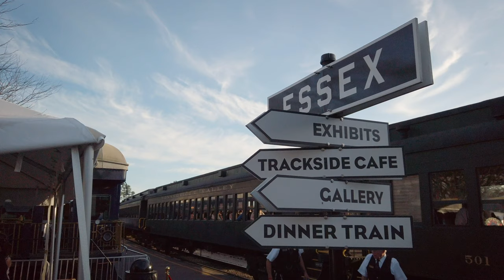Essex Steam Train & Riverboat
My family and I got to experience the Essex Steam Train & Riverboat journey.  It was a lot of fun.  Here's the info from their site:  Essex Steam Train & Riverboat’s 2 1/2-hour train and riverboat journey begins at the historic 1892 Essex Station for a 12-mile, narrated round-trip into the heart of the unspoiled Connecticut River Valley.  The steam locomotive pulls vintage coaches through the quintessential New England towns of Deep River and Chester. A natural highlight is the undeveloped Selden Neck State Park, accessible only by boat.  Essex Steam Train offers unique access to several coves and preserves, immersing passengers in an on-board eco-excursion. The train travels near the tidal wetlands of Pratt Cove and Chester Creek — bountiful, natural habitats for birds including Cormorants, Ducks, Swans, Greenland Geese, Blue Heron, Egrets, and Red-winged Blackbirds.  In February and March, the majestic Bald Eagle is the star of the show when it migrates south to the Connecticut River Valley from Canada and Maine.

Sterling Silver Locomotive Steam Engine Train Pendant Necklace:

925 Sterling Silver 3d Large Boat Propeller Pendant Charm Necklace Seashore Fine Jewelry For Women Gifts For Her:

Intex Excursion Inflatable Boat Series: